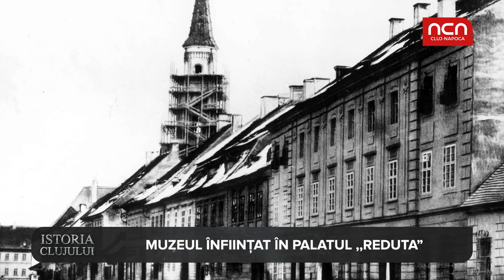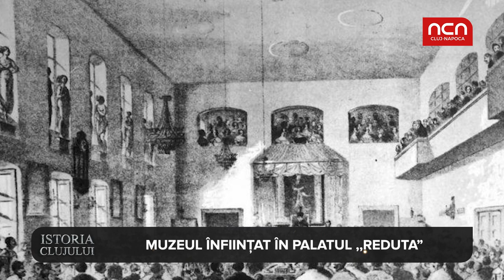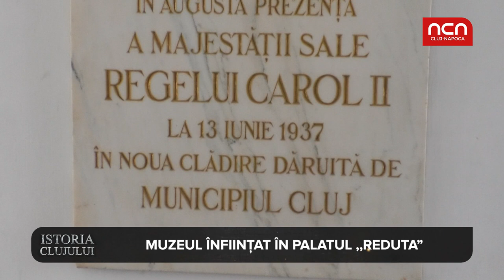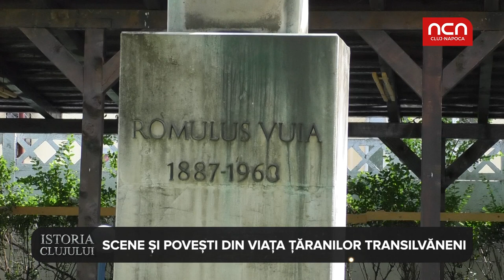Muzeul Etnografic al Transilvaniei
Pe fosta Ulita a Manasturului, actuala strada a Memorandumului, a existat în Evul Mediu un han numit ,,Calul Balan”. În aceeasi cladire s-a infiintat mai tarziu o scoala militara. Pana sa ajunga muzeu, cladirea a avut diverse destinatii. Istoria Muzeului Etnografic al Transilvaniei este presarata cu multe evenimente pline de sare și piper.